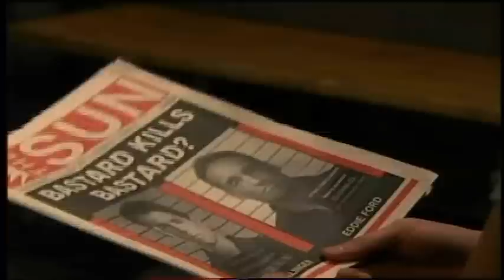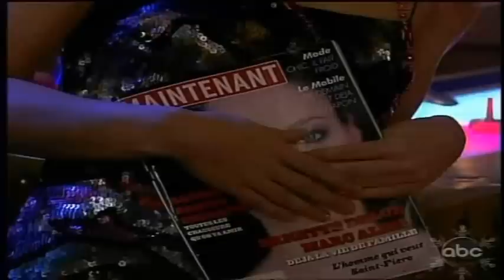OLTL 12/29/10 Part 1